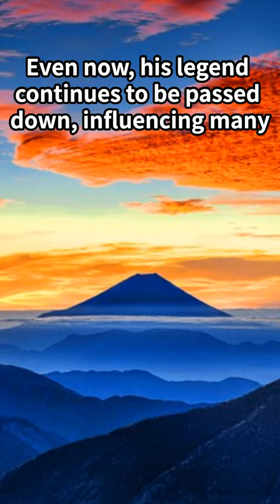Fūma Kotarō: The Shadow Ninja of the Warring States[Ninja]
Explore the life and legends of Fūma Kotarō, the iconic leader of the Fūma clan during Japan's tumultuous Warring States period. From his daring infiltrations to his unmatched combat skills, delve into the tales that have made him a timeless figure in Japanese history.